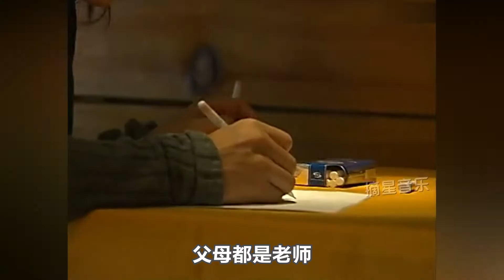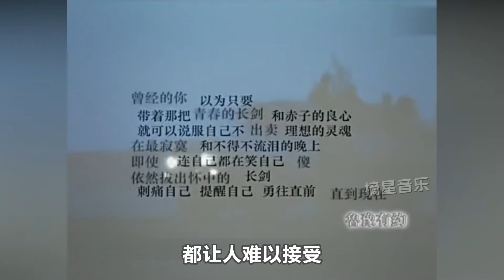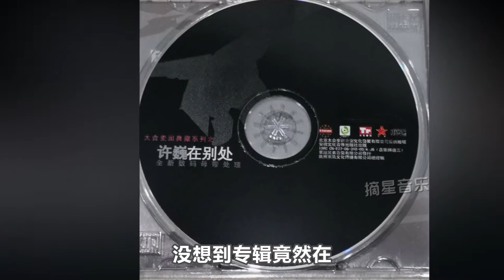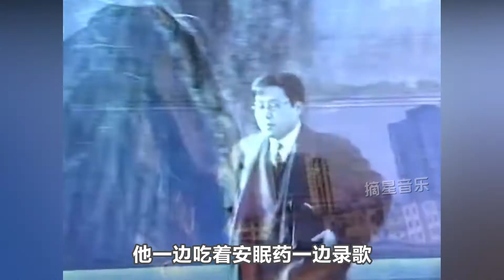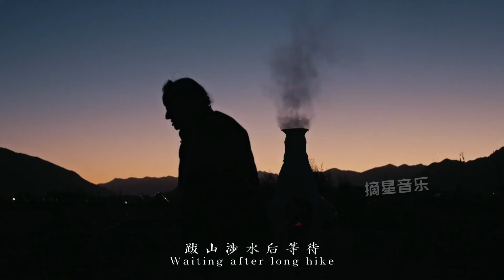许巍：一块钱卖给田震一首金曲，演唱会从不宣传，却场场爆满